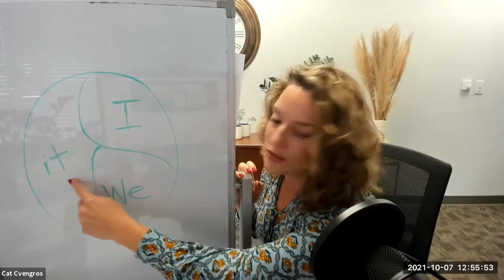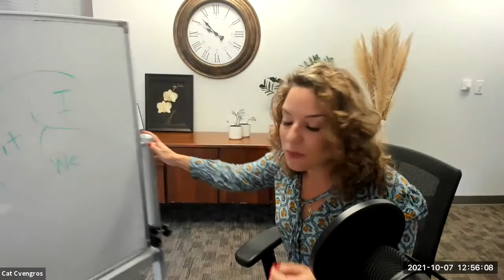Driving Change: : Fundraising Team Leadership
Fundraisers across the country have declared: We’re not going back to the way things were. We are leaning into the power of nonprofits to create change, healing, and joy. At the same time, we are reckoning with our industry’s origin in and perpetuation of systemic racism--and dismantling it.

This series of panel discussions will explore: What does this overhaul of fundraising look like in practice? How do we think bigger? Center our communities? Invest in our own capacity? Join us to hear from nonprofit leaders and fundraisers about how they are driving new thinking and new approaches in storytelling, fundraising team leadership, and board engagement.

Moderator: Linda Ortiz , The Paulist Fathers

Panelists to include:

Cat Cvengros, Chief Philanthropy Officer, Second Harvest of Silicon Valley

Shaby Rosales, Vice President of Human Resources, Orr Group

Tycely Williams, Chief Development Officer, Bipartisan Policy Center

This series is offered by the George H. Heyman Jr. Program in Philanthropy and Fundraising housed within the Center for Global Affairs in collaboration with Aperio Philanthropy.